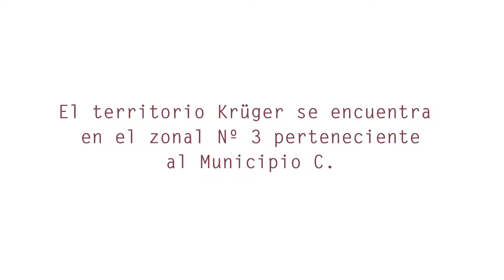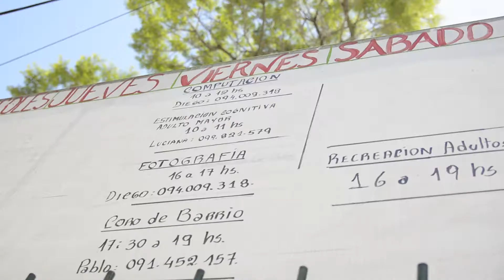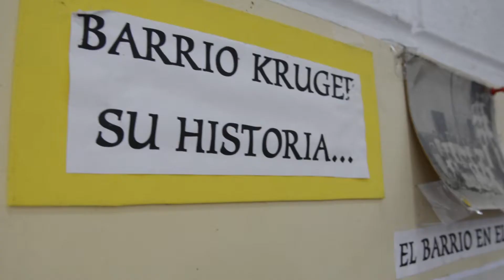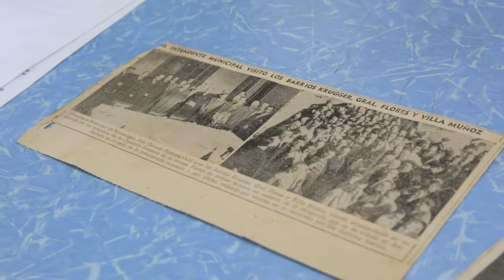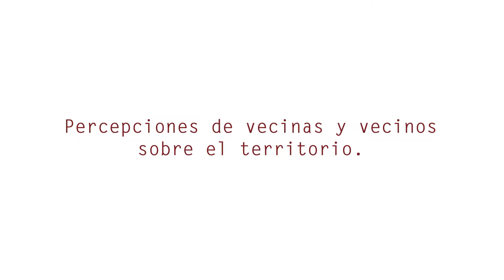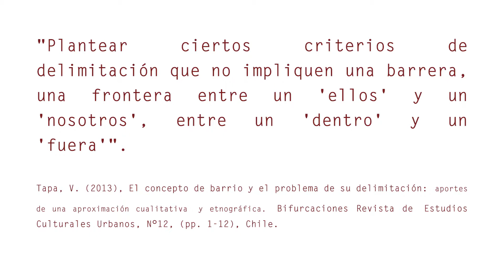En búsqueda de Krüger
5-17: Valentina Díaz y Eugenia García
TECC - 2017